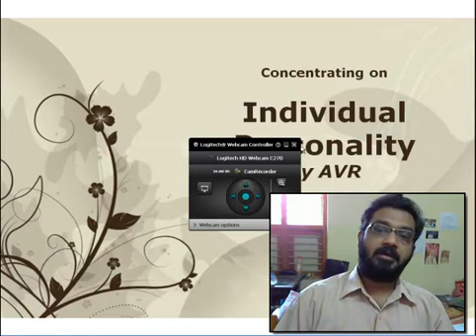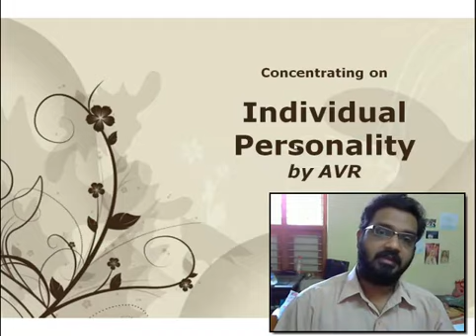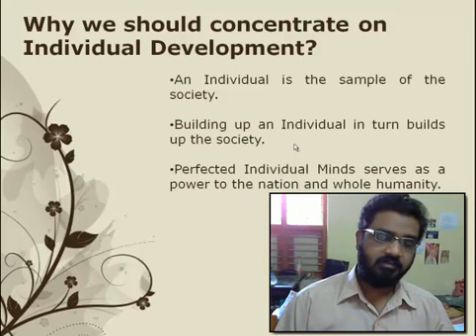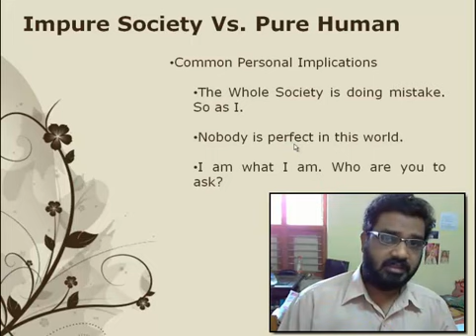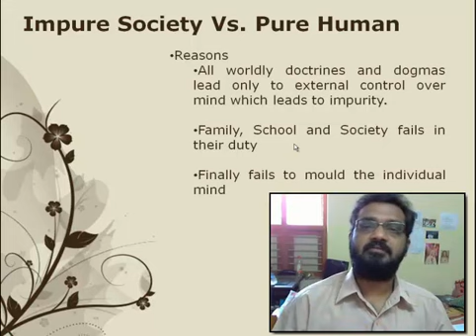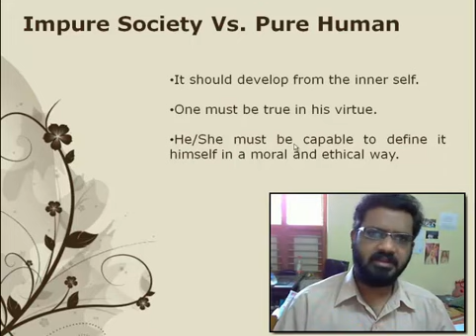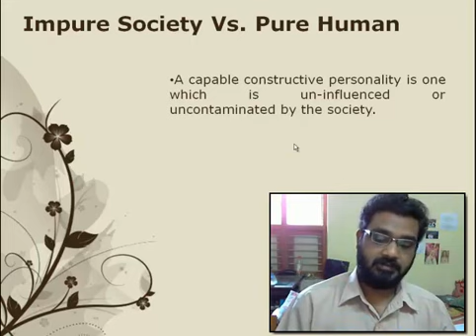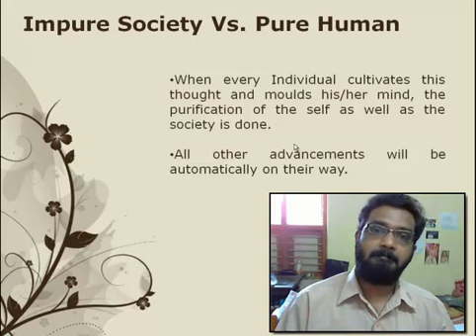Individual Development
Shred out "I'm What I am" policy. coz the world needs you.